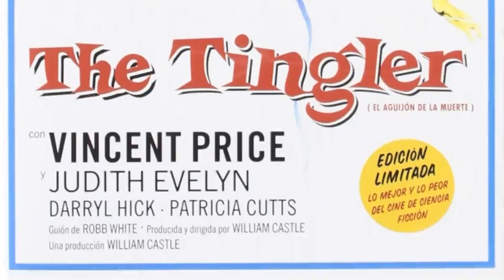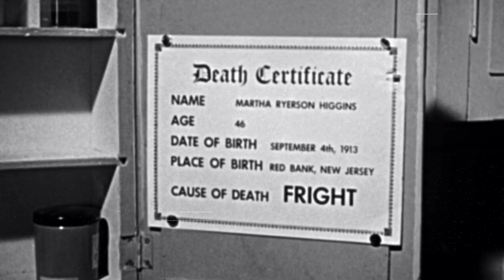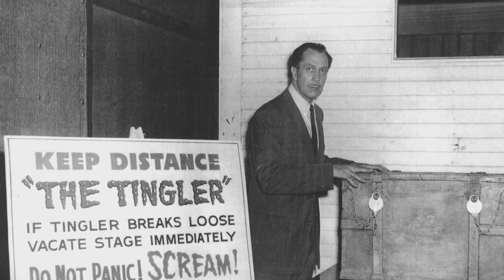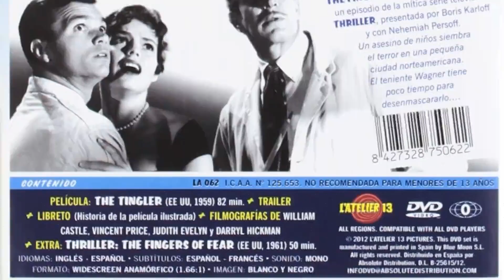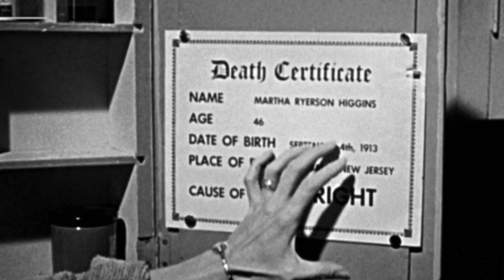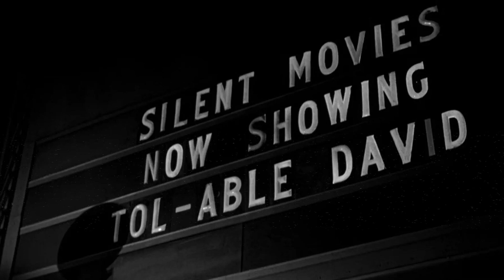Shocking Facts about The Tingler movie - Mind-Blowing And Kinda Messed Up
Vincent Price as Dr. Warren Chapin
Judith Evelyn as Mrs. Martha Ryerson Higgins
Darryl Hickman as David Morris
Patricia Cutts as Isabel Stevens Chapin
Pamela Lincoln as Lucy Stevens
Philip Coolidge as Oliver 'Ollie' Higgins
Leon Alton as Member of Silent Movie Audience
Gertrude Astor as Member of Silent Movie Audience
Richard Barthelmess as David Kinemon
Gail Bonney as Member of Silent Movie Audience
William Castle as Prologue Himself - Host
Pat Colby as Member of Silent Movie Audience
George DeNormand as Member of Silent Movie Audience
Amy Fields as Member of Silent Movie Audience
Bob Gunderson as Ryerson - Screaming Convict
Dal McKennon as Projectionist
Clarence Straight as Member of Silent Movie Audience
Ernest Torrence as Luke Hatburn, in clip from Tol'able David